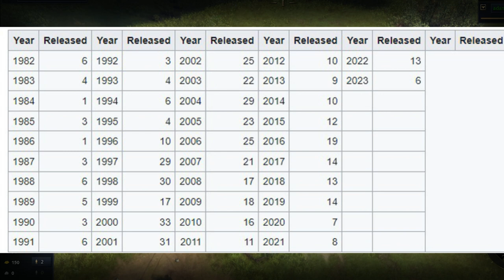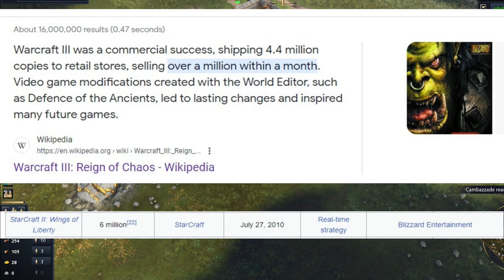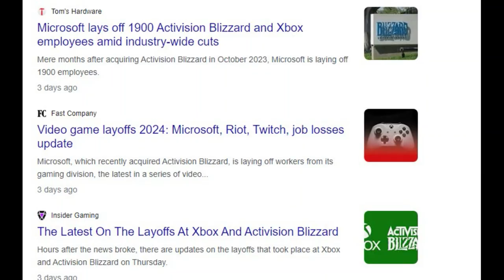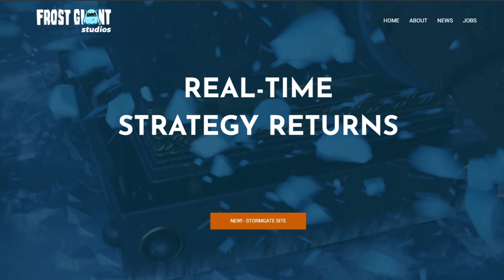The Decline Of Real Time Strategy Games (RTS)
Real Time Strategy Games peaked in the early two thousands.  However, their slow decline has been more than a decade in the making.

This video goes over the reasons for their decline and how companies reacted to this.

Recent Layoffs at Microsoft and other companies is just one of the many signs of a struggling job market, and the fact that many companies struggle to connect with their fanbase.

Blizzard and other companies abandoned RTS and its left up to smaller companies to fill the void.